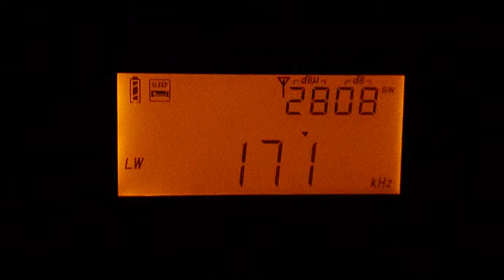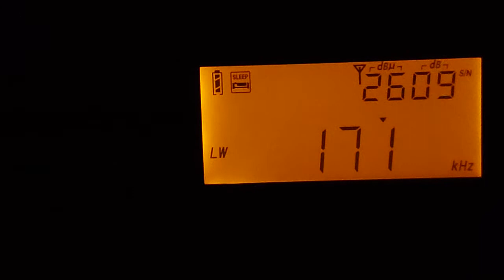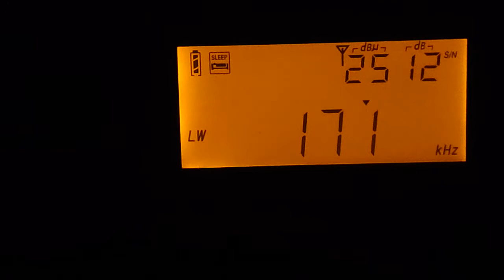Médi 1 Morocco 01:20 UTC